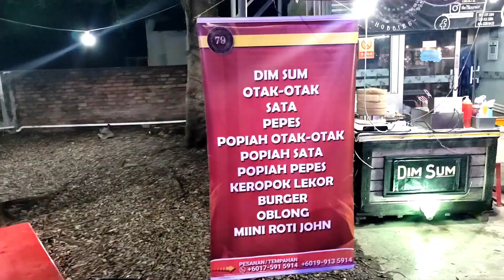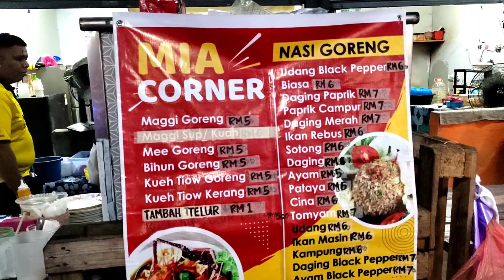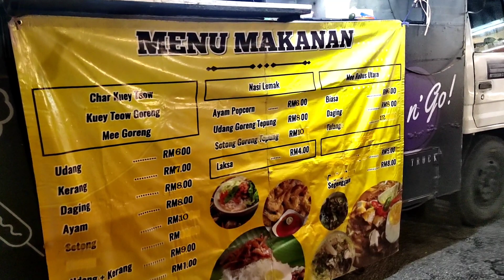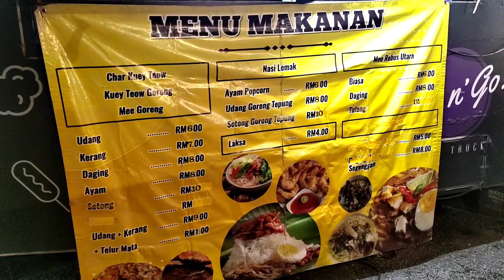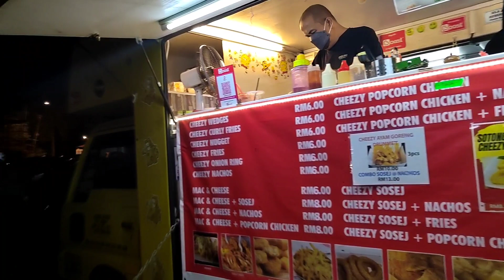Taiping Food Truck | Jom Tengok Menu Apa Ada Di Sini | Malaysia Night Market Street Food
Business hours :
5pm to 12am
Tuesday to Sunday / Selasa hingga Ahad
(Monday Closed)